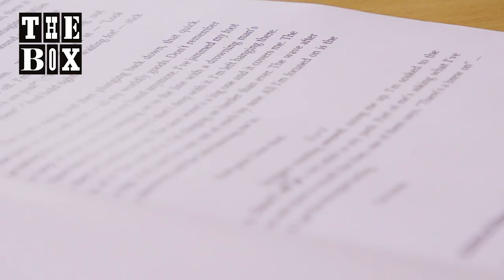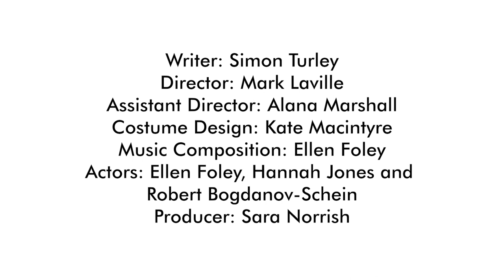Keeper of the Light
Find out more about the 'Keeper of the Light' performances at Smeaton's Tower lighthouse, which were developed and delivered in partnership with students from Falmouth University's Academy of Music and Theatre Arts in late May and early June 2019.

Director: Mark Laville
Writer: Simon Turley
Project Lead for The Box, Plymouth: Sara Norrish